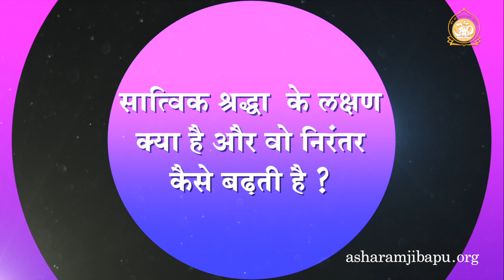सात्विक श्रद्धा के लक्षण क्या है और वो निरंतर कैसे बढ़ती है ? | HD | Shri Sureshanandji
Attributes of Sattvic devotion. How does it augment consistently? | Sattvik Shraddha ke lakshan kya hain aur wo nirantar kaise badhti hai ?